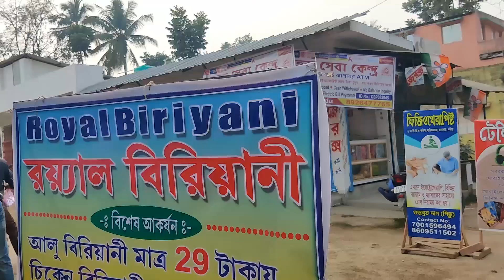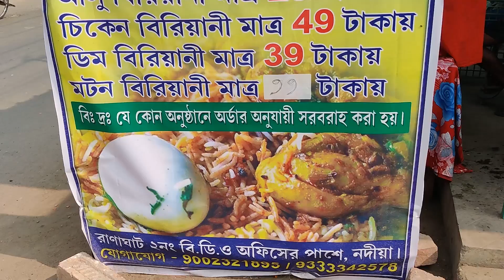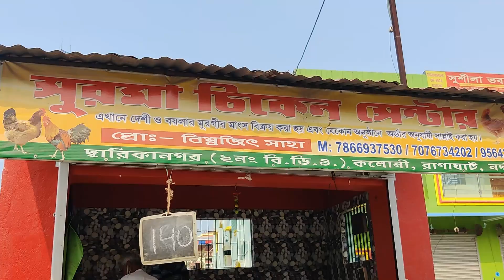WORLD BEST CHEAPEST BIRYANI ONLY 29 RUPESS | ROYAL BIRYANI FIRST TIME ON RANAGHAT |It's Food Man's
Actually Ranaghat My city If something new comes to my city I am really happy Maybe there are very few people royal  owns biryani and royal biryani is really great Their mentality and their biryani is also great I hope everyone goes to eat their biryani.
Location: Ranaghat B.D.O Left side.

BEST TYPE OF BIRYANI
1.chicken biryani recipe
2.cheapest biriyani in ranaghat
3.chicken biryani in ranaghat
4.29 taka biriyani
5.ranaghat 29 taker biryani
6.cheapest biriyani ranaghat
7.29 takar biriyani
8.biriyani in ranaghat
9.chicken biriyani
10.29 takay biriyani
11.cheapest biriyani in ranaghat
12.biryani ranaghat
13.best biriyani
14.mutton biriyani
15.best biriyani in ranaghat
16.kolkata biryani
17.arsalan biriyani
18.mutton biryani
19.biriyani in 29
20.world cheapest biriyani
21.kolkata chicken biriyani
22.biriyani
23.chan biriyani
24.29 takai biriyani
25kaka r biriyani
26.street biriyani
27. Royal Biryani ranaghat